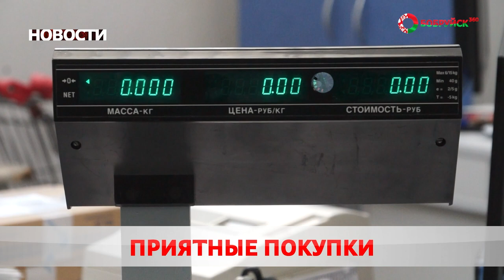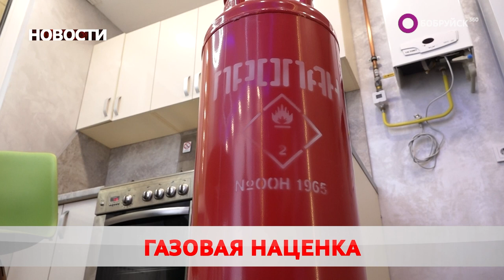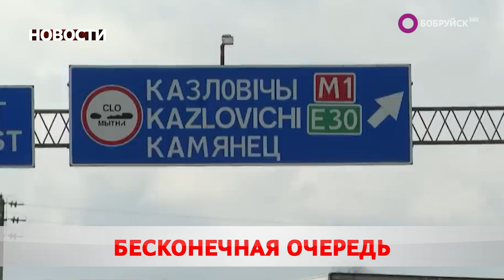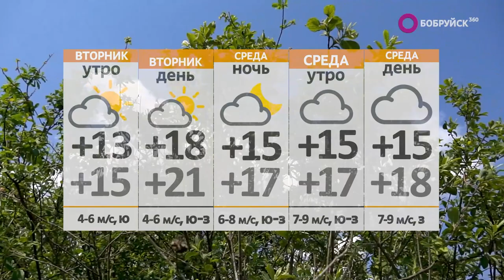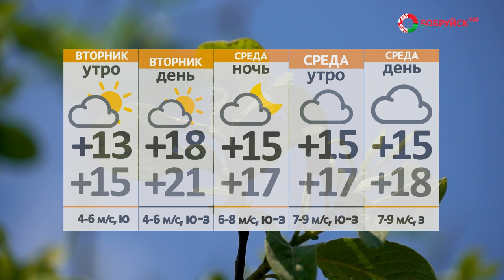Новости 02 10 23